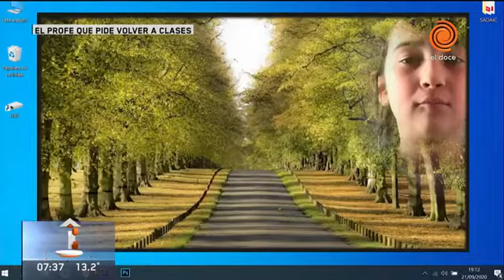El infierno de las clases virtuales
Video de Cecilia